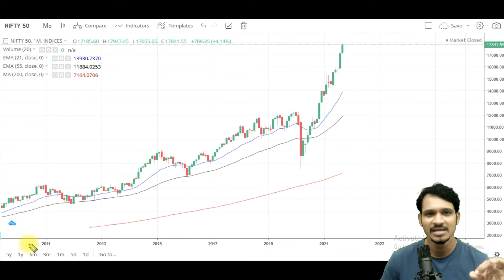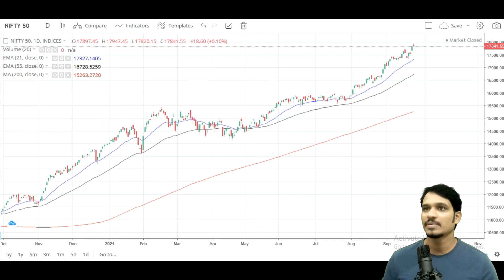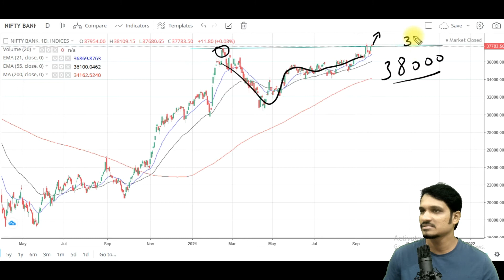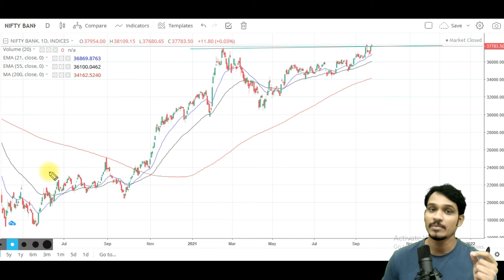Sensex crosses 60,000 (60+) l Nifty towards adulthood(18+) l Stock market today review & technical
Open demat account in Upstox & get a free personalised mentoring session on a phone call with Aniket sir
(Whatsapp on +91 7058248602 after opening the account)